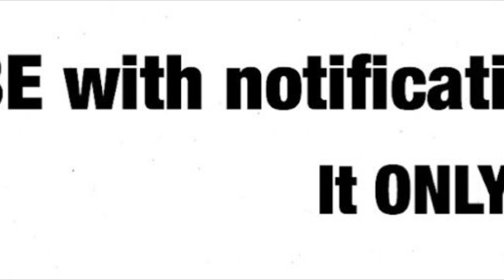Chowan vs Erskine College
Chowan battles Erskine at home in a conference matchup.